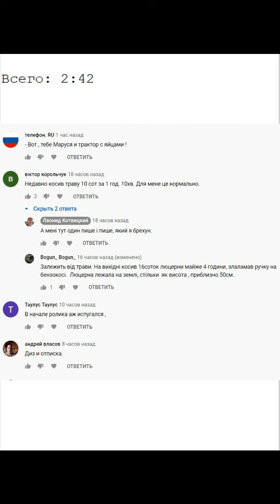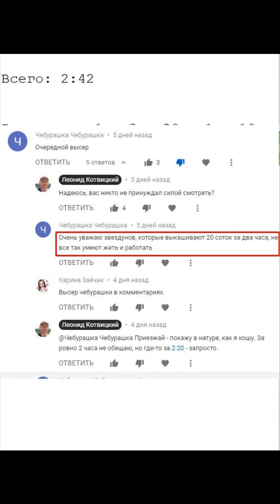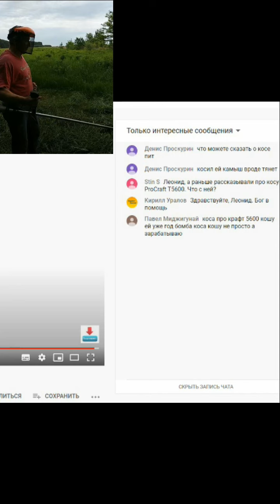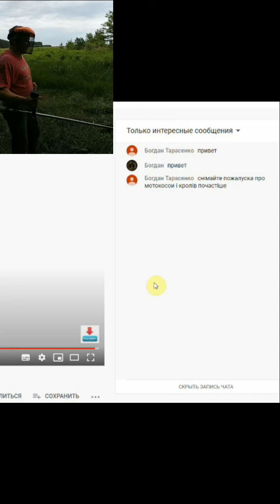Покос 20 соток на скорость полностью, ответы на вопросы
00:00 За сколько времени косятся 20 соток?
08:42 Запись сборная из стримов в процессе покоса
02:02:57 Ответы на вопросы